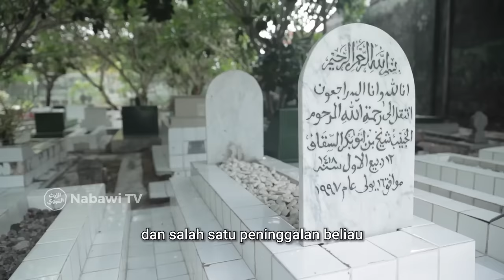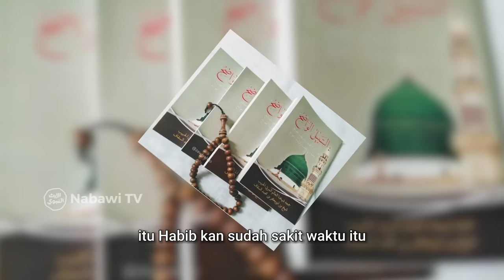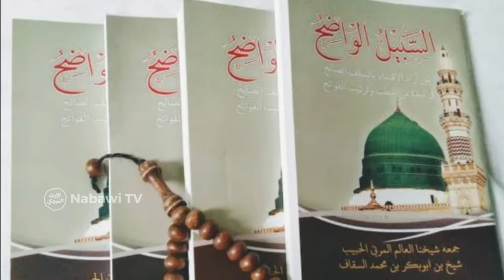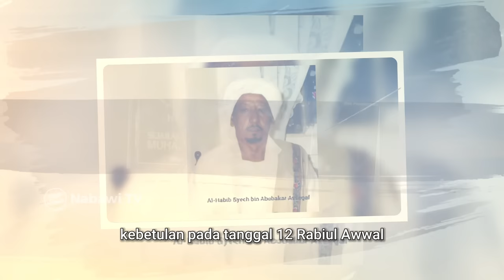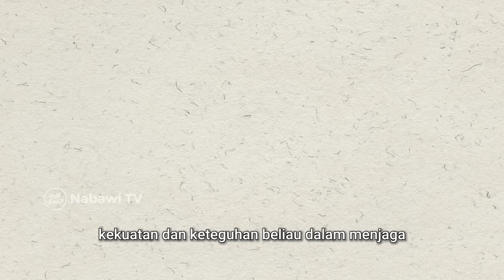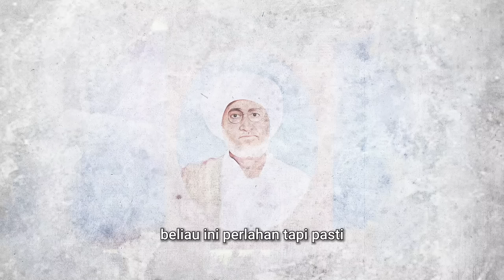Biografi Habib Syech bin Habib Abu Bakar Assegaf Gresik, Jawa Timur | JEJAK ULAMA Eps. 7 Nabawi TV